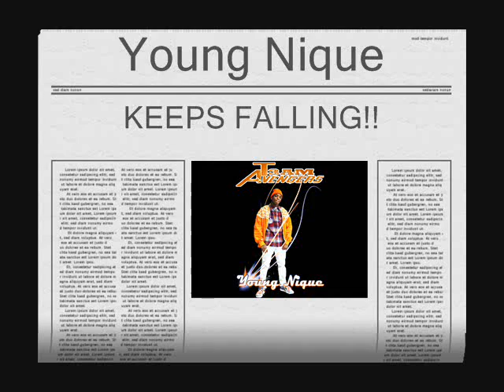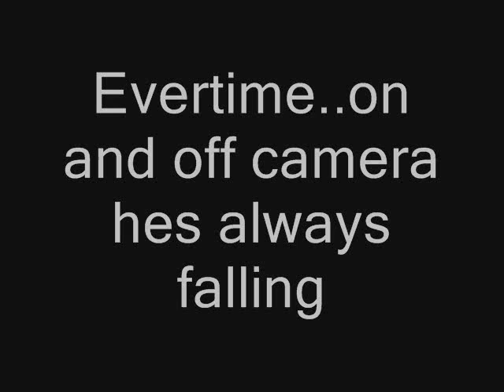Young Nique Keeps Falling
Sorry Dom this video is too funny i need to post it